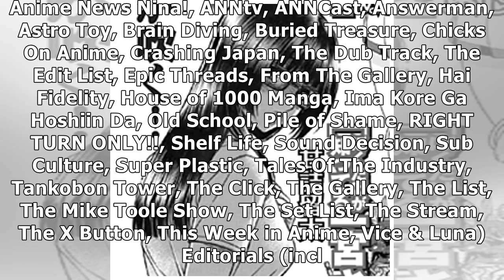Nana to Kaoru's Amazume Ends Boku dake Shitteru Ichimiya-san Manga on April 6